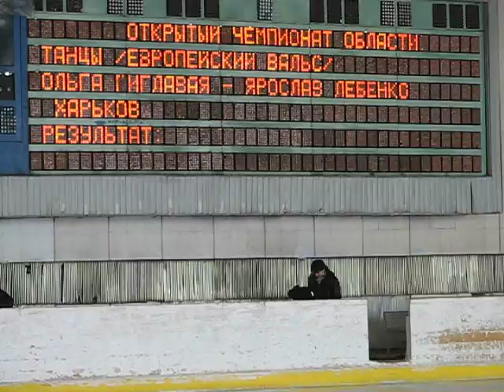Гиглавая-Лебенко обязательный 2011/2012